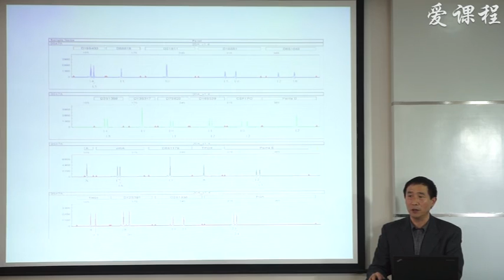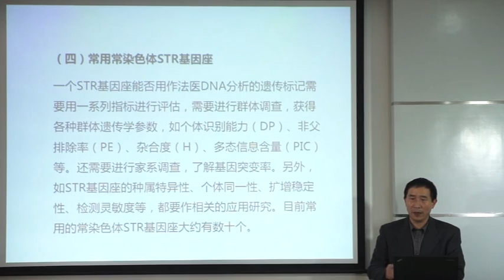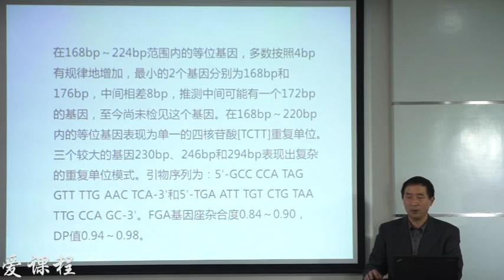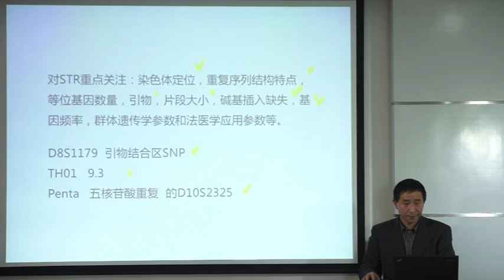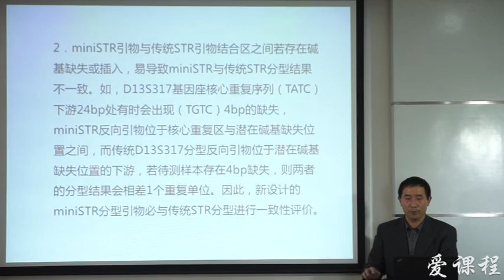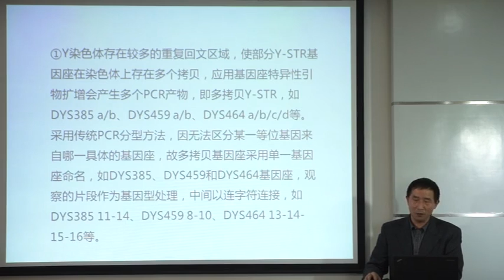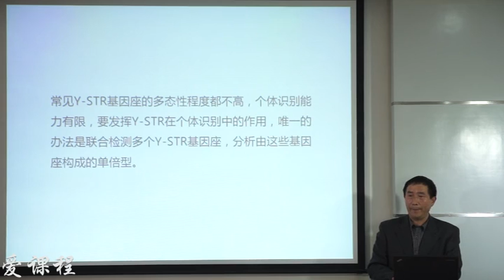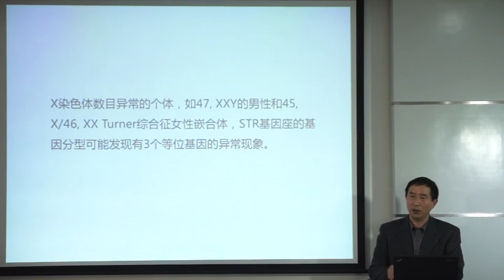38 教学录像 DNA长度多态性（二） 第四学时